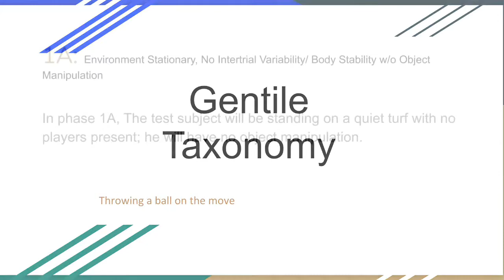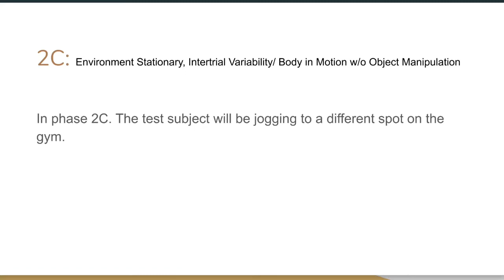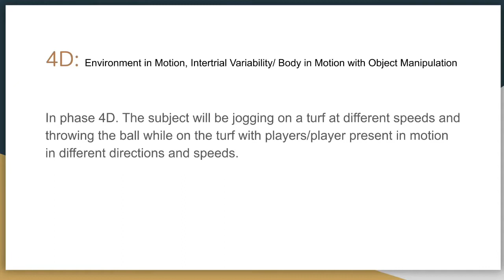Gentile’s Taxonomy (How to Throw a Baseball on the Run)